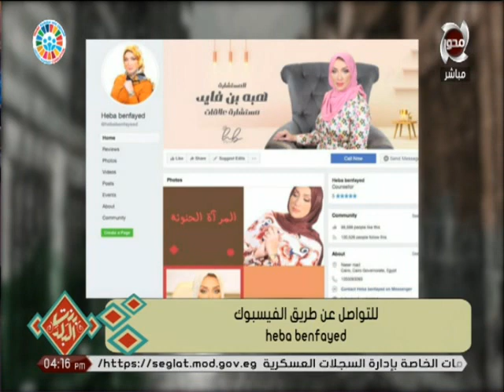بنت البلد | دكتورة هبة بن فايد استشاري العلاقت الأسرية ومعالج بالطاقة في ضيافة نشوى مصطفى